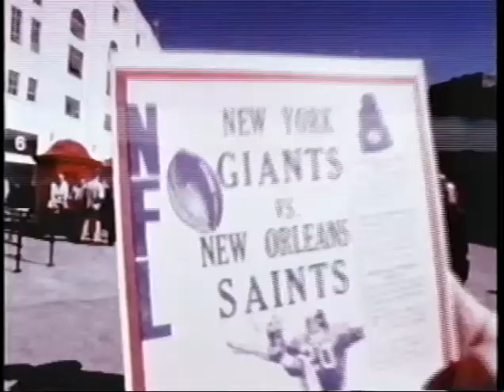1972 New York Giants Highlights